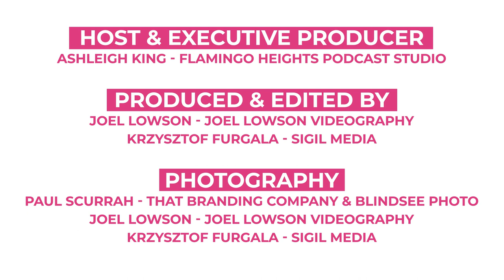Alfie Joey chats to Ashleigh King about Communication Tips, Being on the Radio & Boundaries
🎙NURTUREYOURZEST EPISODE 13 OF SEASON 2 🎙

In this episode, join your host Ashleigh King as she chats to Alfie Joey, the multi-talented Communication Coach,  Broadcaster, Entertainer, Author, Illustrator, TEDx speaker, MC & Motivator.

Alfie Joey chats to Ashleigh King about Communication Tips, Being on the Radio & That One Time He Was a Priest For a Bit

In this episode, we discuss:

🌵 What wearing different titles means to him and why he wants to be known as a communicator

🌵 His recent role playing the character Friar Tuck and all of the Merry Men at the Customs House

🌵 The new skills he’s learned from designing theatrical sets and costumes

🌵 Why you should push yourself out of your comfort zone

🌵 The ‘dance’ between mental health and creativity

🌵 Why we should have the courage to say ‘no’ more to improve the quality of our work outputs

🌵 Why you should have the courage to ask for help

🌵 The scoop on some of his experiences - Britain’s Got Talent, TEDxNewcastle and the Bright Ideas Conference

🌵 How to find your voice, and why you should take your time doing so

🌵 Public Speaking tips and why having a variety of skills matters

🌵 His time as a BBC Radio Presenter, and career journey and why he’ll miss his listeners
The power of radio and the personal and intimate connection it brings

It really helps us to grow our channel, and it’s a free way you can support us in bringing your more stories! 🎙️🫶

Thank you to our Production Team:

🦩Ashleigh King - Host & Executive Producer
📸 🎥 Joel Lowson Director - Flamingo Heights and Joel Lowson Videography
📸 🎥 Krzysztof Furgala - Audio & Video Production